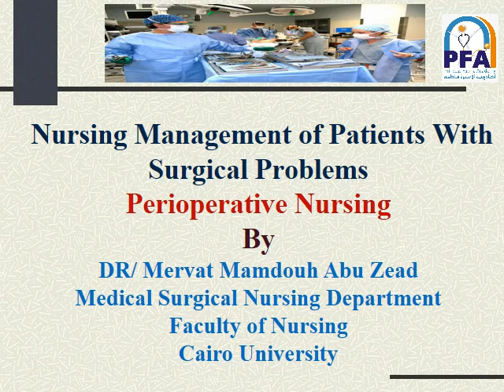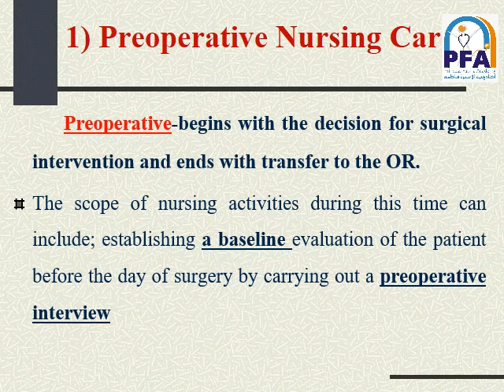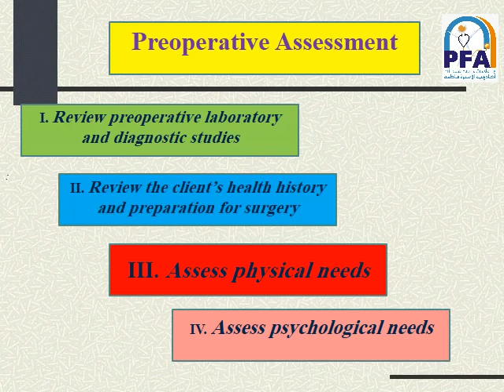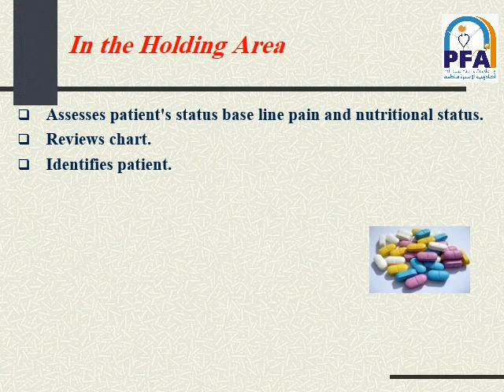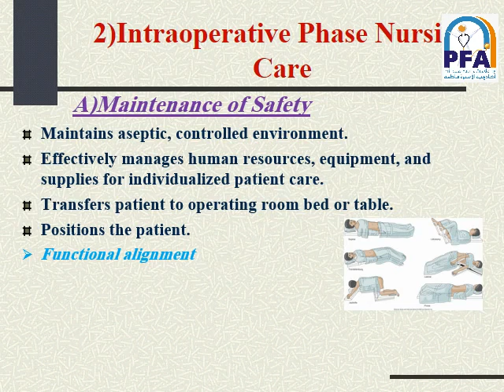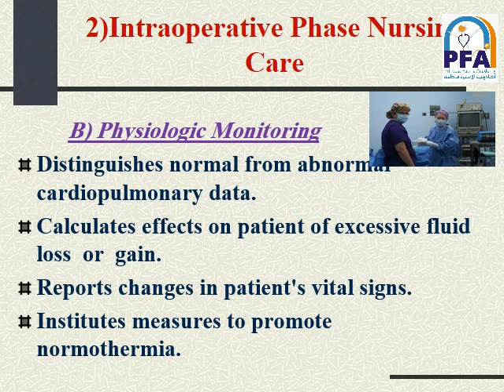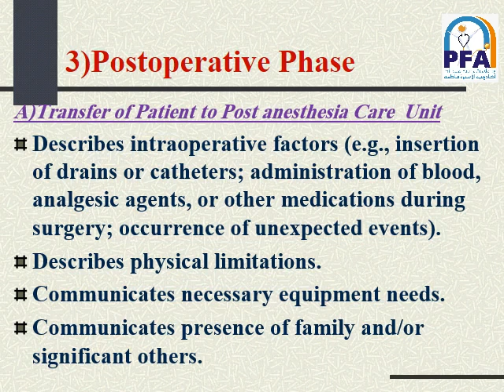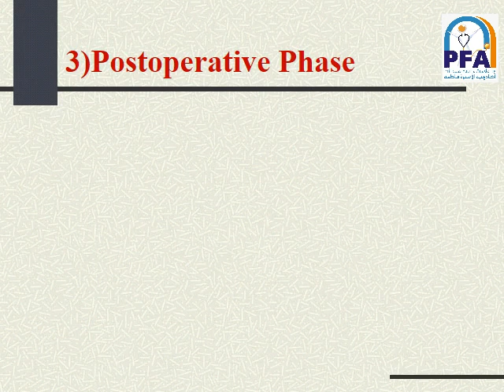الفرقة الثانية - شعبة فني تمريض- المادة: Medical Surgical Nursing - الفصل 12 - جزء1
المحاضر :  د. مرفت ممدوح
المادة: Medical Surgical Nursing
الفرقة الثانية - تمريض